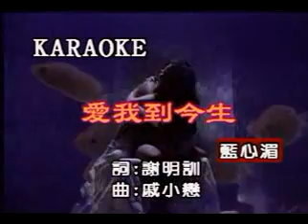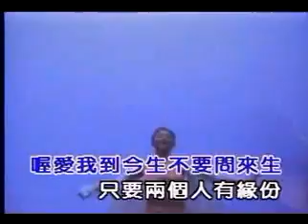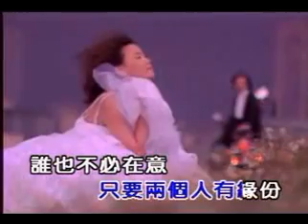Pool UW scene in Taiwan MTV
Pool UW scene in Taiwan MTV - singer: Lan Xing Mei